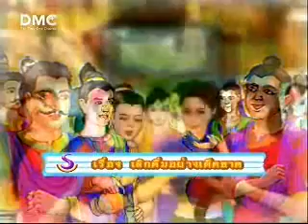เลิกดื่มอย่างเด็ดขาด DMC.TV 1/2